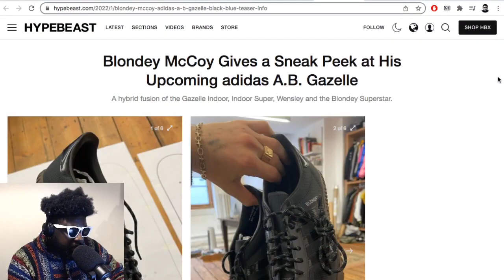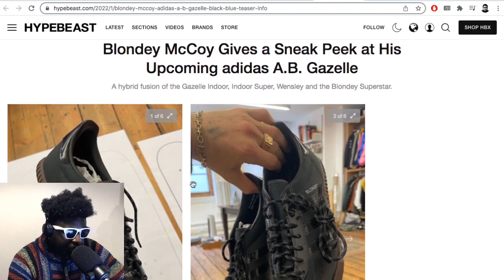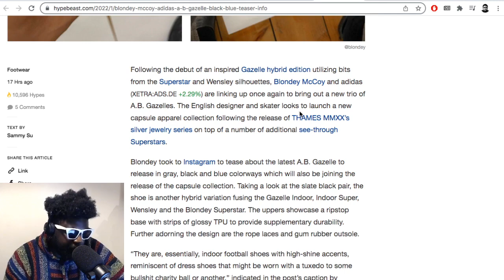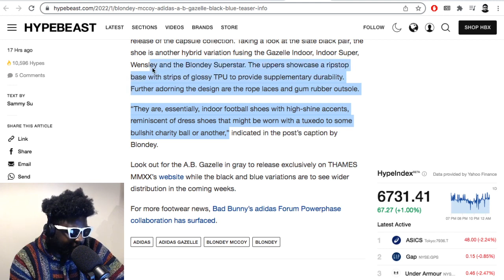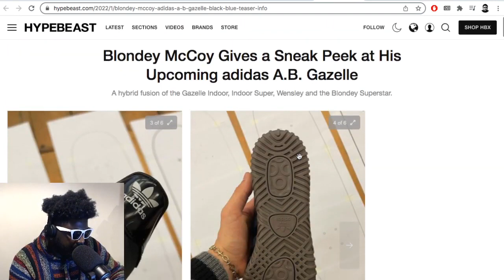Blondey McCoy teases NEW adidas A.B. Gazelle’s collab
▶Bitcoin bc1qh8eq90fs0y9te5df0etj4elgk3j9wpn552s2za